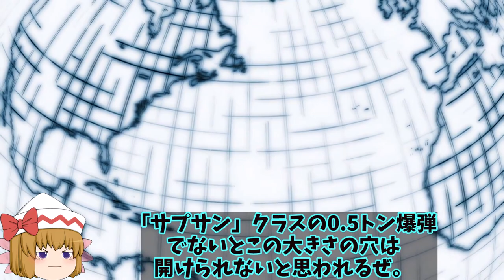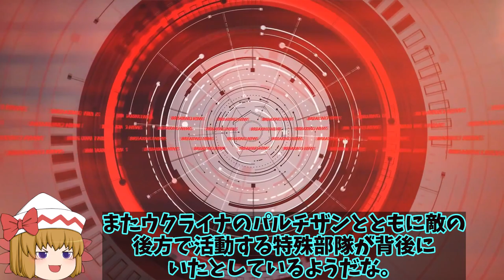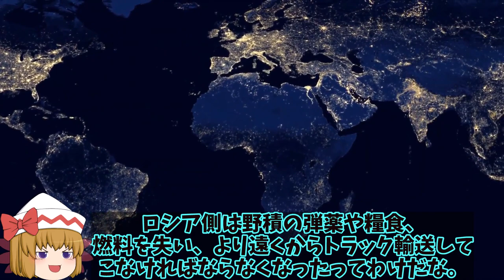陸自ハイマースを獲得か！日米高機動ロケット砲承認合同軍事演習で使用か？【ゆっくり解説・軍事News】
1、「高機動ロケット砲システム (HIMARS) は有効か」と質問すると軍人たちは、「一に状況による」と答えているみたい。
状況とはその場の地形気象、戦況、必要性と可能性、政治的考慮などだね。

2、兵器は活躍する場面に合う状況で使用されることが前提であり、場面が合わなければ、その有効性を発揮できないからな。

3、時と場合によるってことだね。

1、そういうこと。さて今回はこの問題について、ロシアが侵攻し、ウクライナが奪還を目指すクリミア半島及びその周辺の州に場面設定して、考察していくよ。

引用・転載「出典：海上自衛隊ホームページ」
引用・転載「出典：航空自衛隊ホームページ」
引用・転載「出典：陸上自衛隊ホームページ」